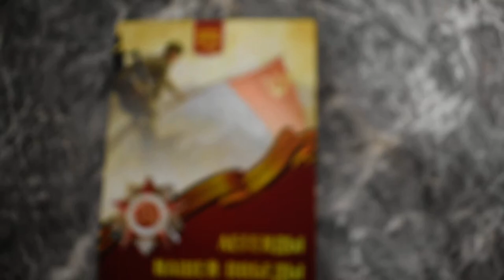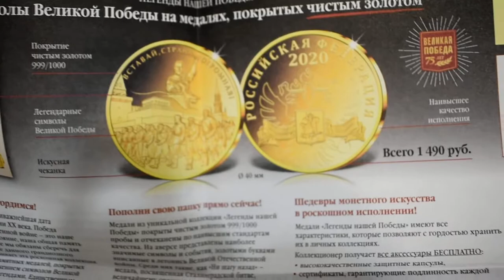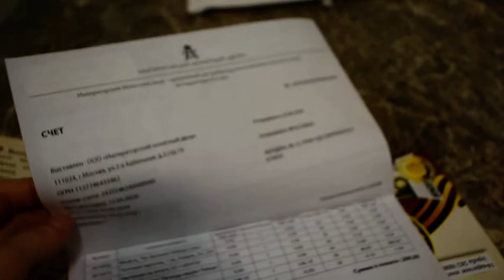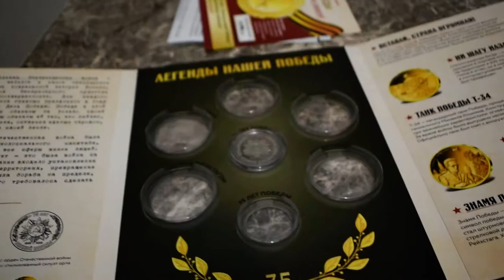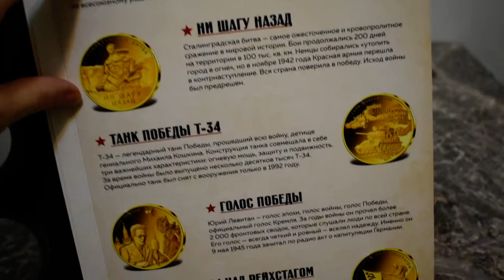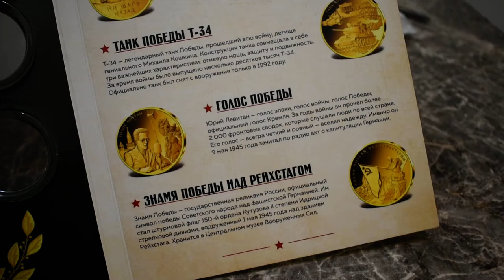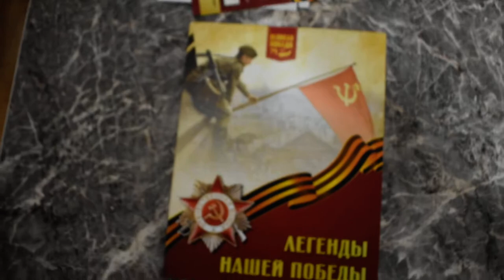Медаль 75-лет победы в ВОВ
Обзор на медаль нумизмата от имперского монетного двора в честь 75-летия победы в Великой Отечественной Войне